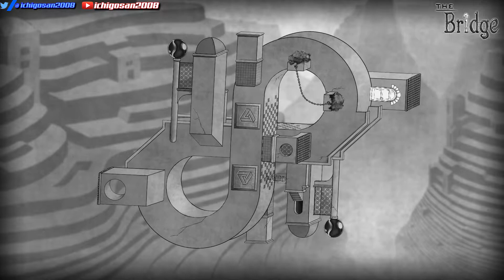The Bridge | 1080p | walkthrough | 3-1 La inversión | ps4